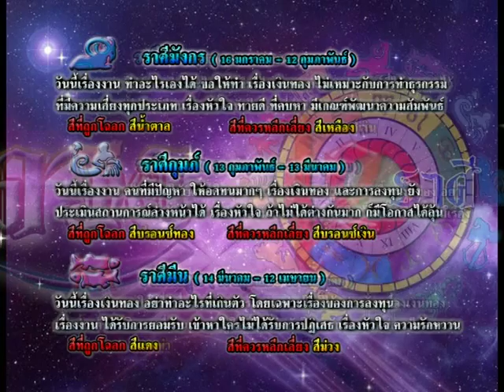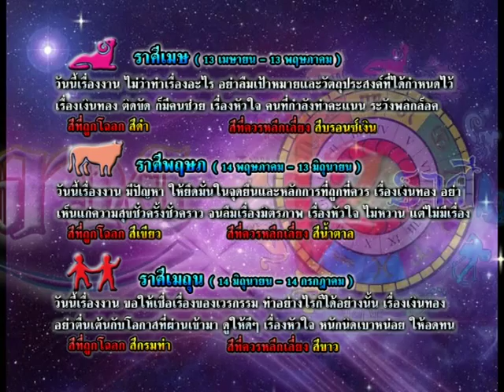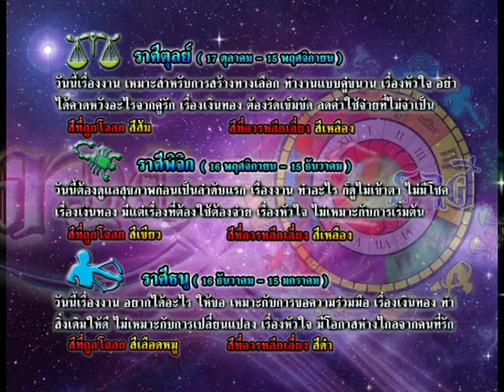รายการเปิดดวง 12 ราศี | 06/10/58 | EP 3/4